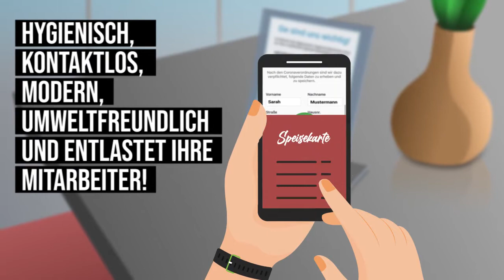Digitale Gästeerfassung / Gästeregistrierung - Hygienisch & modern by Panolocal.de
- das Video und alle Inhalte sind durch Panolocal Deutschland urheberrechtlich geschützt.

Hygienische & moderne
Gästeerfassung

Entlastung Ihrer Mitarbeiter

Schutz für Gäste & Mitarbeiter

Weg von unhygienischen Kugelschreibern

Umweltfreundlich & Kostensparend

Inkl. Tischaufsteller auf Wunsch mit Logo

Erweiterbar: Speisekarte, Bewertung, Preisliste

Einmalige Zahlung - Top Angebot, kein Risiko!